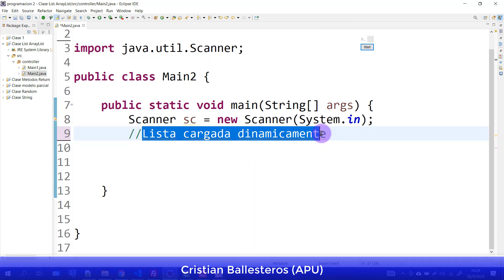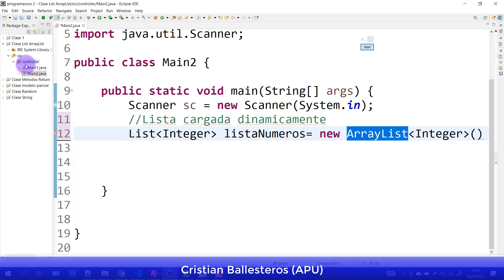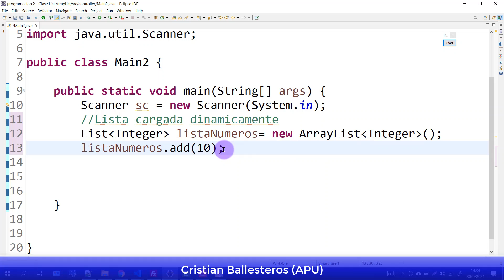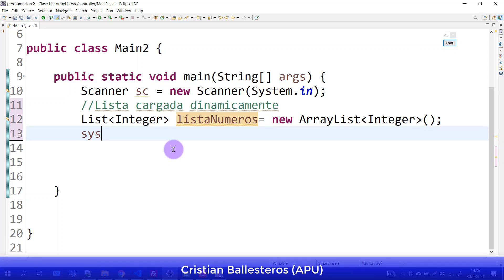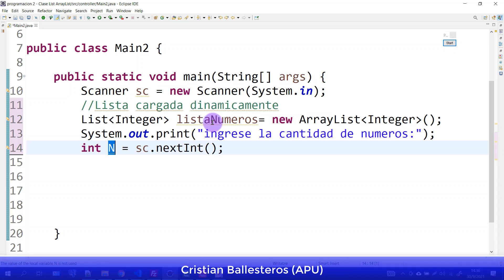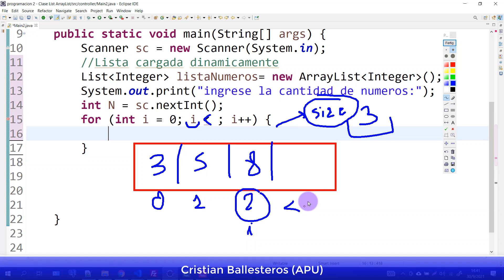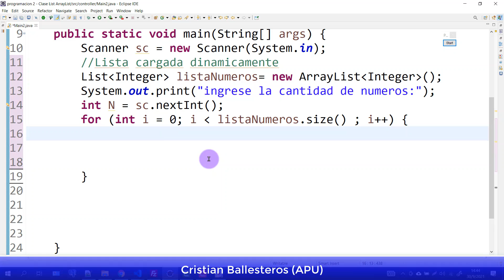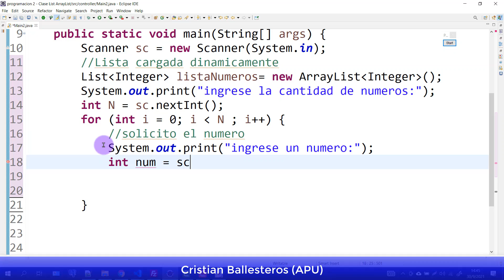List en JAVA cargar dinámicamente una lista con N datos Integer String Char PARTE 1/2